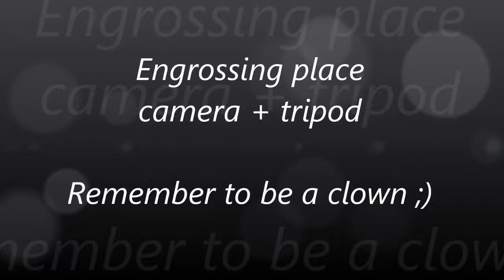Blacksmith made a horseshoe, Pskov Russia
Here is how you make an amusing photo collage ;D

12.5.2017 Blacksmith made a horseshoe, Children's Park in Pskov Russia

By the legend, Peter the Great called the people of Pskov "scobar" (holdfast maker) when he was not able to straighten out the holdfast forged by local blacksmiths while Peter the Great used to easily unbend horseshoes. On his order, Pskov masters started to produce holdfasts for Russian fleet under construction.

Every year on January: Blacksmith Festival "The Day of Scobary"

"One machine can do the work of 50 ordinary men. No machine can do the work of one extraordinary man. - Elbert Hubbard"

Another comedy, fun, fast paced score for those of you looking for music for their skits, pranks, funny moments round ups, etc. Busy day, hectic, slapstick.

Thank you Jay Man for this great music :)

You will find anything from the usual EDM to comedy, dramatic and epic music, pop to rock, world and even quirky. Varied and perfect for your YouTube videos.

Search title of song and download.